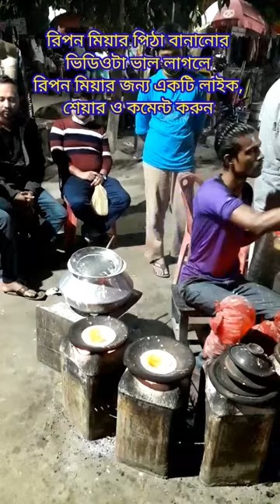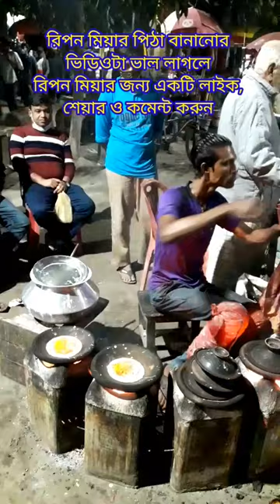How to Make Bangladeshi Pitha | রিপন মিয়ার মজাদার ডিম চিতই পিঠা | Brahmanbaria | Vlog-73